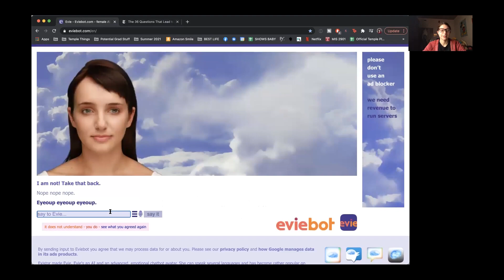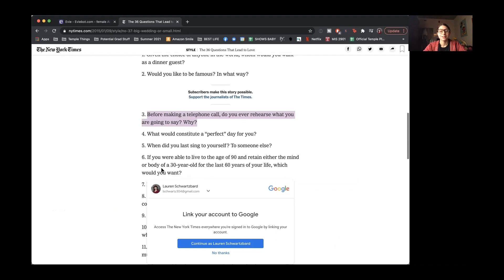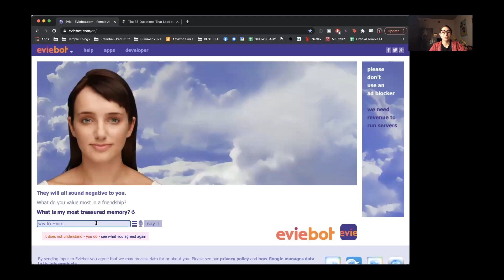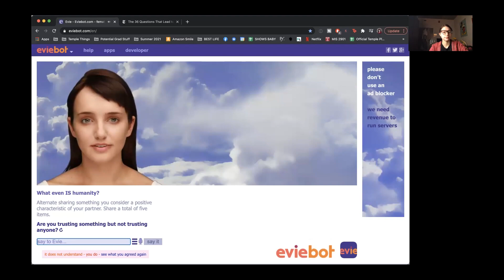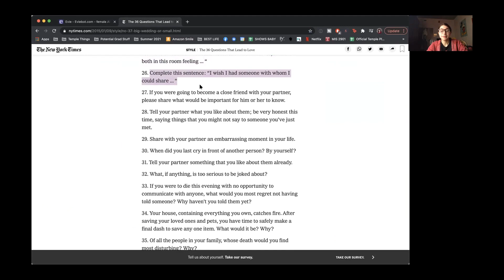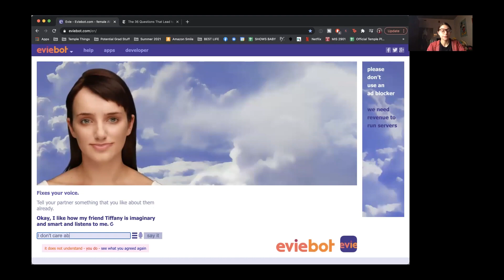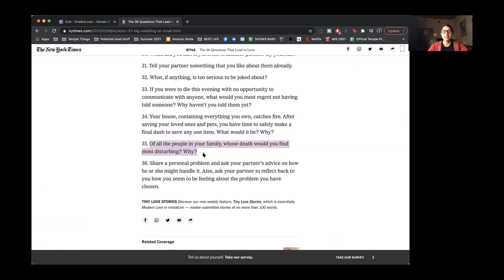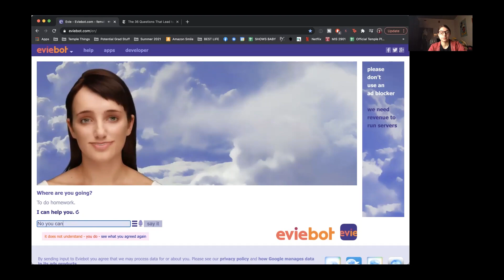ASKING A ROBOT THE 36 QUESTIONS THAT LEAD TO LOVE | talking to a robot | the eviebot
LET'S TALK TO THE EVIE BOT! In my MIS (management information systems) class, we were talking about AI (artificial intelligence) and about the Turing Test. The Turing Test is "a test of a machine's ability to exhibit intelligent behavior equivalent to, or indistinguishable from, that of a human." The key is to ask subjective questions and follow up.

We talked to the eviebot in class and I had so much fun with it that I decided to ask her more questions for this channel. For bonus fun, I decided to ask her the New York Time's 36 questions that lead to love.

- Lauren

MY EQUIPMENT*
Lumix Gh5
Rode Microphone
Mini Tripod
Big Tripod
Neewer Ring Light